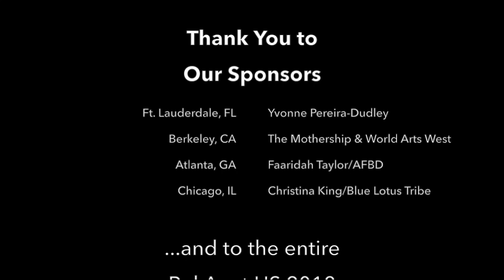Photos from Bal Anat's 50th Anniversary Tour across the US!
Photos from our three shows in Fort Lauderdale (FL), Berkeley (CA), Atlanta (GA), and Chicago (IL)

Many thanks to our incredible dancers, sponsors, and crew, and of course to our photographers: James Keith, Marcos Oyarzun, Studio Jaki, and Mike and Patty Wilson of Stage Photogenic.